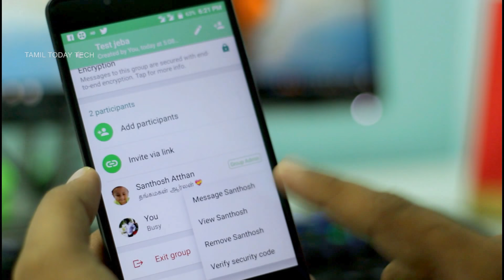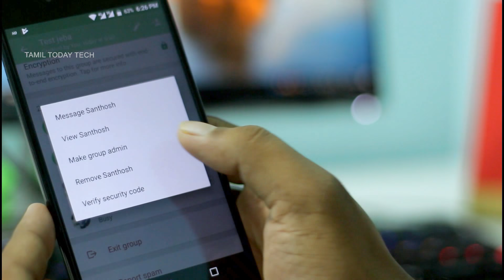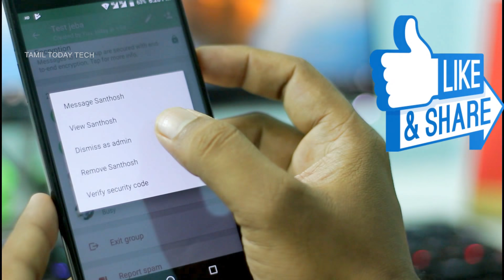Whatsapp New Update 2018 | Tamil Today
Tamil Today is a YouTube Channel, Where you will find tamiltech videos, New Video is Posted Everyday :)